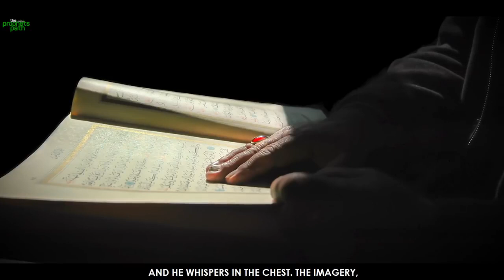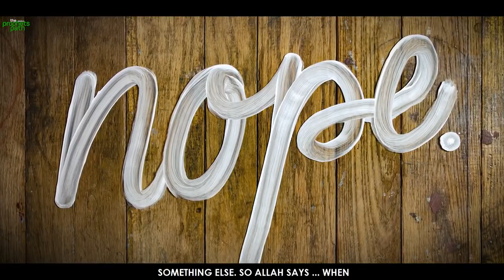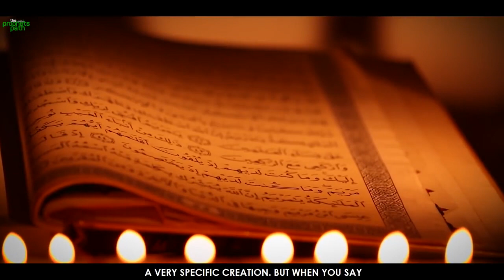THIS WILL HELP YOU TO BE VERY STRONG MENTALLY